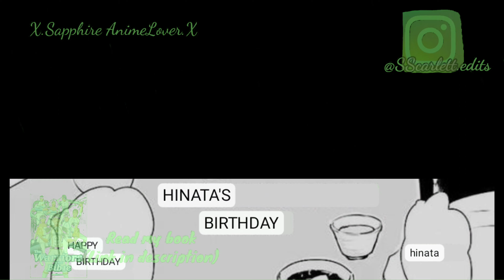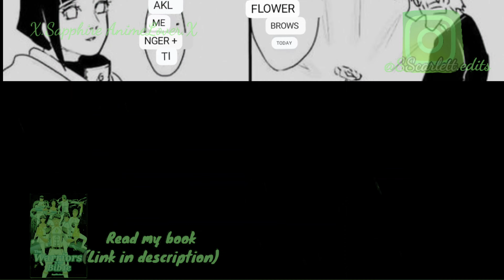Naruhina Fan Manga/Flower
Sorry for the transition. Google can't transition for shit